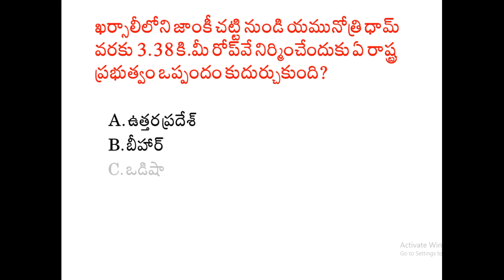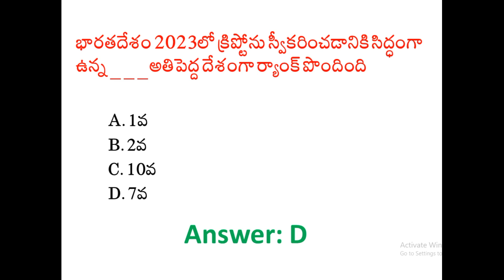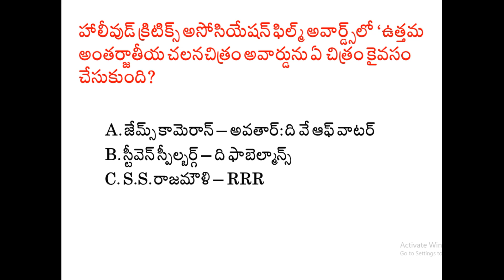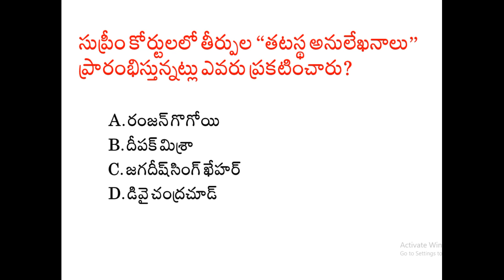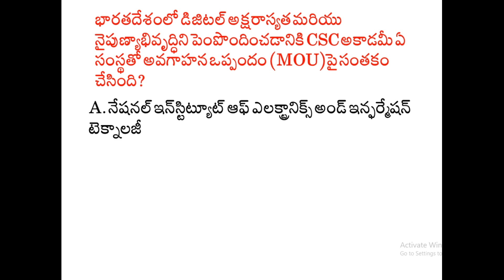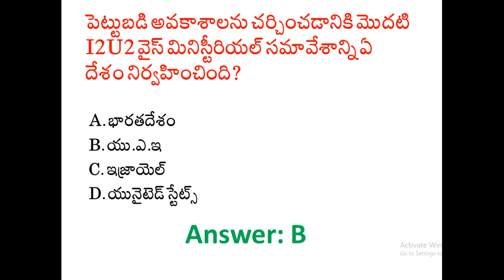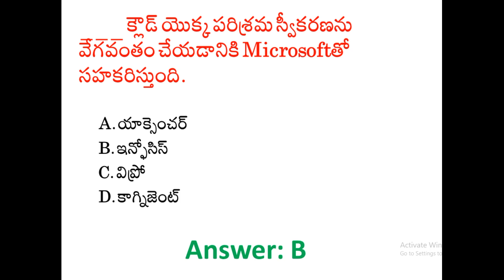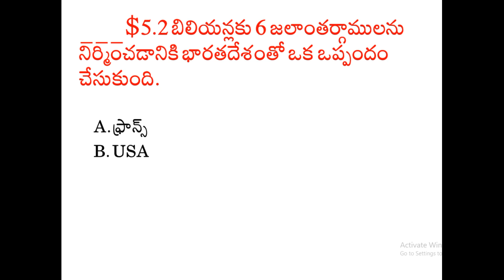Current Affairs Important Bits for all Competitive Exams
Daily Current Affairs Practice Bits - in Telugu